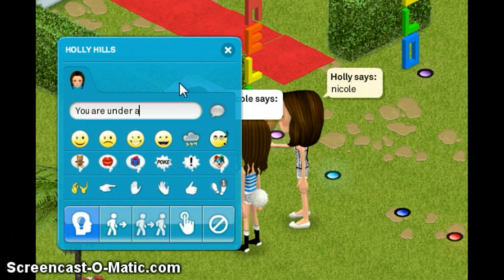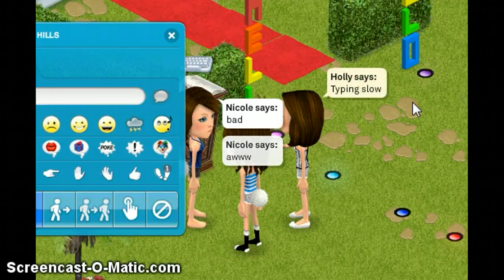RANDOM - Controlling My Npc w/ Nicole | Part 3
It was fun to control the npc at nicole.